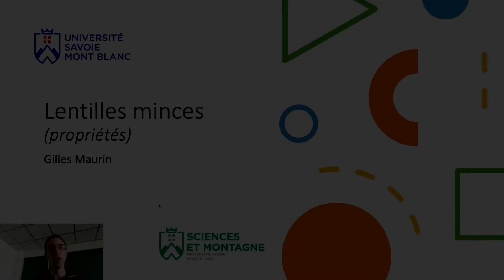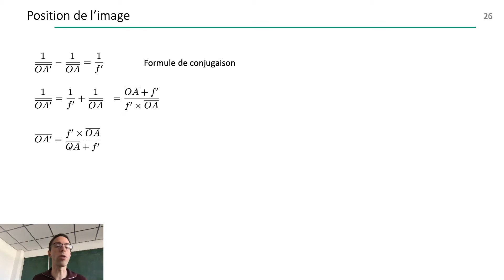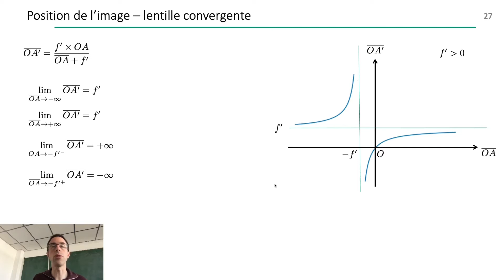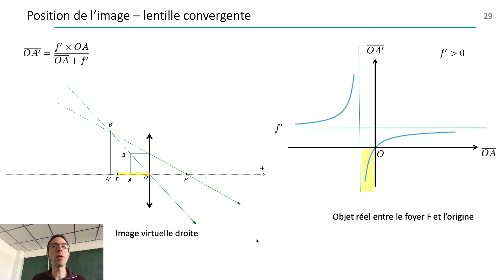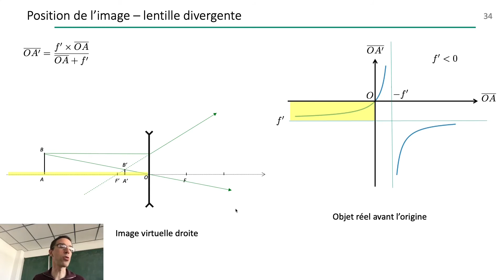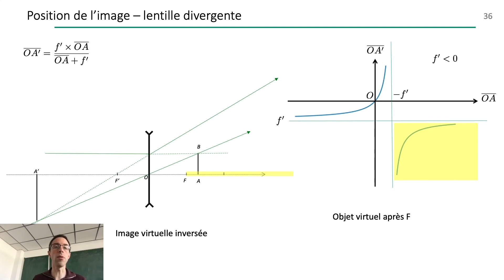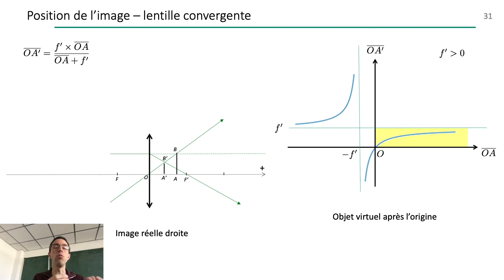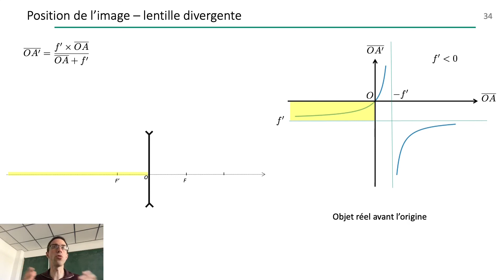Les lentilles minces 4 : propriétés (cours)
Cette vidéo a été produite pour les étudiants de Licence MPC et PEIP l'université Savoie Mont-Blanc.

Elle présente la position de l'image obtenue en fonction de la position de l'objet.